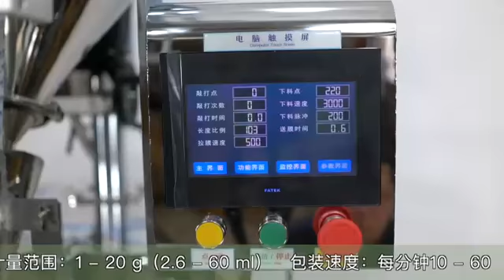Round corner small vertical packing machine